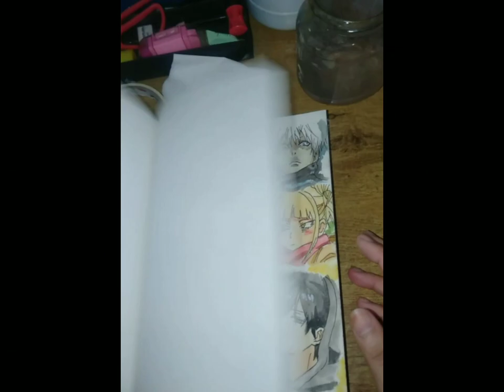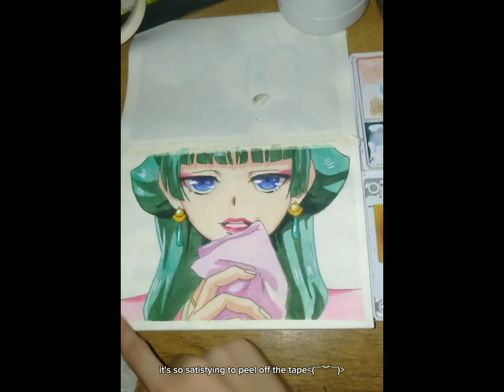Join Me in Painting Maomao from Apothecary Diaries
material
a5 Vincent van Gogh
semiart watercolor
masking tape
brutfuner color pencil
regular sign pen (donno the brand name)